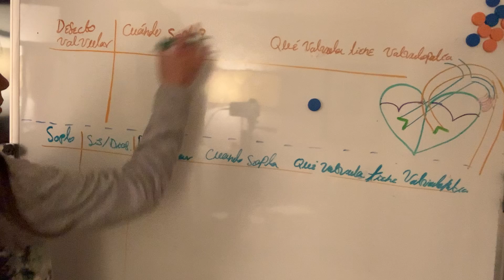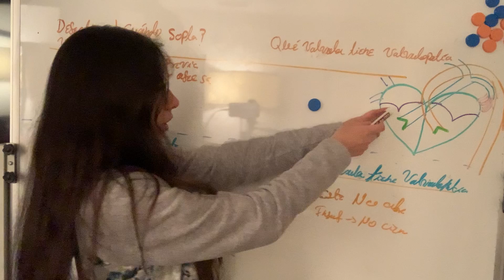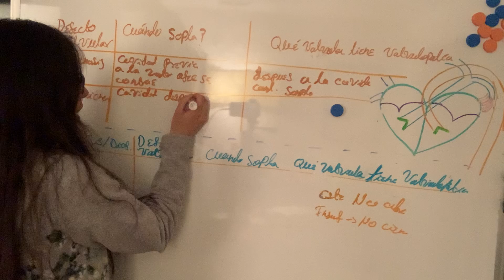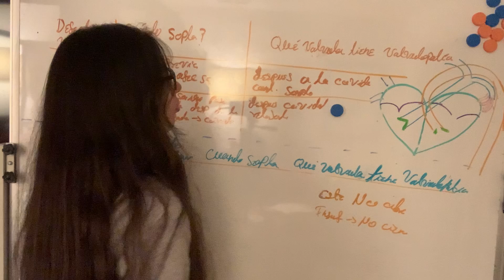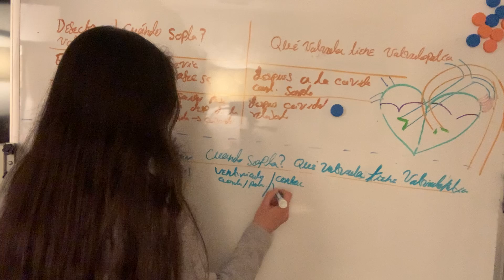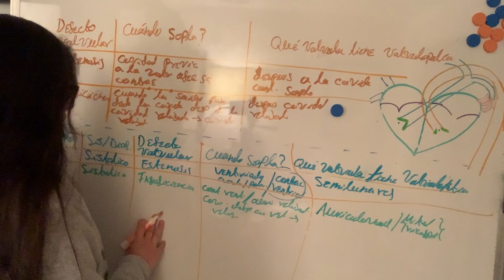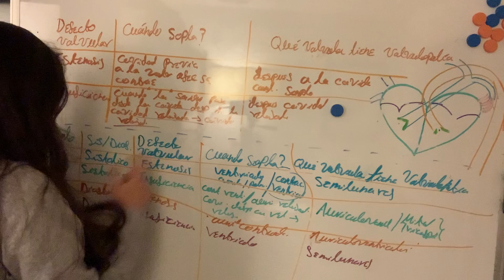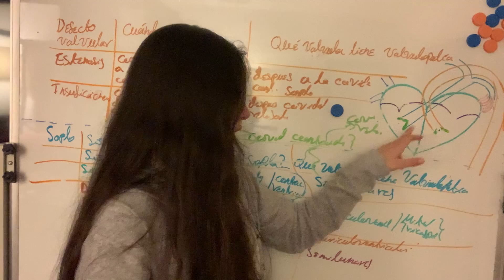Soplo Diastólico/Sistólico Cómo saber si es por Insuficiencia o Estenosis.